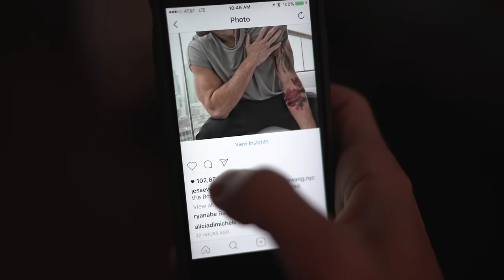SPECIAL TATTOO FOR HER